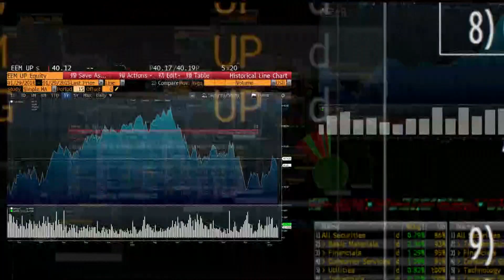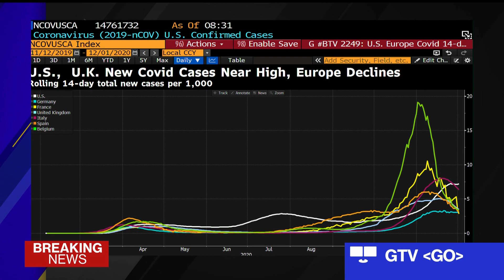Coronavirus Hospitalizations in U.S. Rising by Nearly 2,000 a Day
Dec.07 -- Global coronavirus cases surpassed 67 million, with record infections sweeping across U.S. states and hospitalizations rising by almost 2,000 a day. Kailey Leinz reports on "Bloomberg the Open."